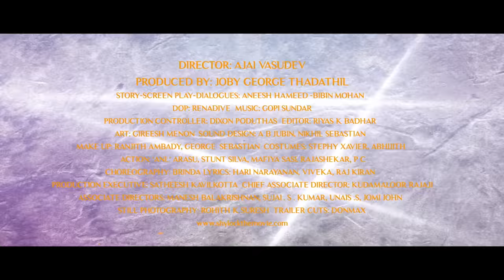Shylock Video Song | Kanne Kanne - Bar Song | Mammootty | Gopi Sundar | Ajai Vasudev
Presenting Kanne Kanne - Bar Song From Malayalam Movie

Singers :  Swetha Ashok, Narayani Gopan, Nanda J Devan.
Lyrics  :   Viveka
Song Composed, Arranged And Programmed By : Gopi Sundar

Additional Programming :  Anoop Nirichan.
Music Production Manager   :  Babu Velayudhan.
Songs Recorded @ : Sunsa Digital Workstation, Kochi.
Engineered By : Midhun Anand,nikhil Mathews, Gabriel’angelo , Gopi Sundar.
Song Mixed & Mastered By Midhun Anand @ Sunsa Digital Workstation.

Director : Ajai Vasudev
Producer : Joby George
Story, Sreenplay, Dialogues : Aneesh Hameed & Bibin Mohan
DOP : Renadive
Production Controller : Dixon Poduthas
Editor :Riyas K Badhar
Art : Gireesh Menon
Sound Design : A B Jubin, Nikhil Sebastian
Sound Mixing : Ajith A George
Makeup : Ranjith Ambady & George Sebastian
Costumes : Stephy Zaviour & Abhijith
Action : Anil Arasu, Stunt Silva, Mafia Sasi, Rajashekar P C
Choreography : Brinda
Lyrics : B K Harinarayanan, Viveka, Raj Kiran
Production Executive : Satheesh Kovilkotta
Chief Associate Director : Kudamaloor Rajaji
Associate Director : Manesh Balakrishnan, Sujai S Kumar, Unaise S, Jomi John
Stills : Rohith K Suresh

TRAILER  AND TEASER CUTS : DONMAX

🎼🎼Available on 🎼🎼
🎼Listen In amazon music
🎼Listen In Amazon Prime Music

Set Kanne Kanne As Your Ring Back Tune Now 🎼
BSNL S/E SMS TO 56700 -   BT 11837067
BSNL N/W SMS TO 56700  - BT 7353148
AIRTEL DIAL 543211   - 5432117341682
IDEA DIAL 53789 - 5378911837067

|| ANTI-PIRACY WARNING ||